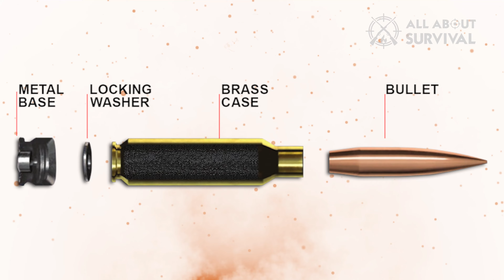TOP 5 Deadliest Assault Rifles Used by Elite Forces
The advent of the assault rifle changed the face of warfare. Light, portable, and exceptionally capable in close-quarters combat, they quickly became the standard for all militaries and belligerents around the world. In this video, we will be looking at five of the best assault rifles out there. Check out the video, then let me know what you think about the number one entry on our list: Is the U.S. Army raising the bar with the new rifle and cartridge, or is this a step backward in terms of small arms doctrine?

Hope you enjoyed my TOP 5 Deadliest Assault Rifles Used by Elite Forces Video.